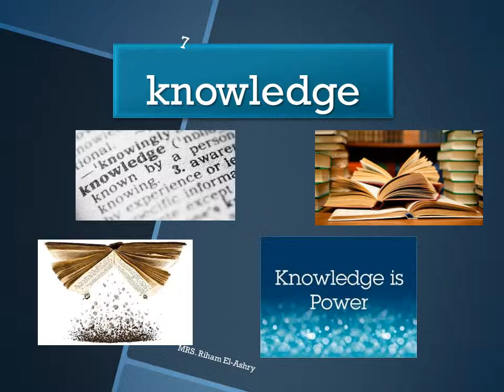What about me video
A ppt includes the vocab in What About Me , story in Reading Street Scottforesman, prepared by Mrs. Riham El-Ashry, 3th grade English teacher.